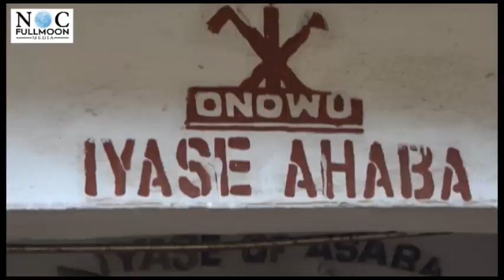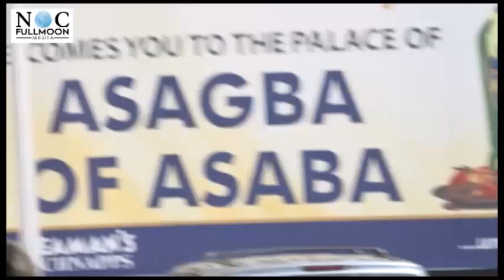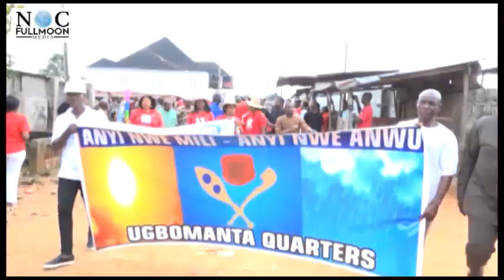DOCUMENTARY ON ASABA CULTURE AND TRADITION.